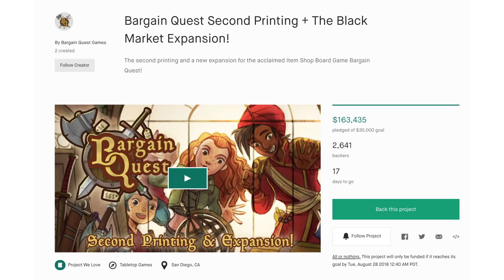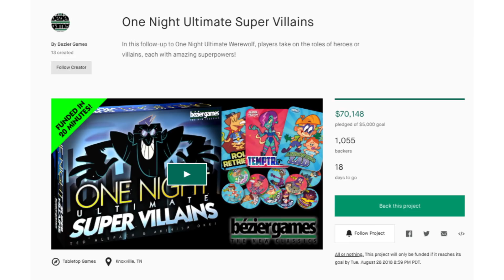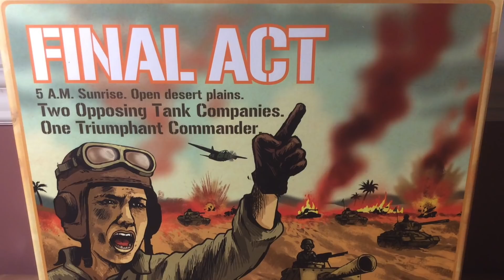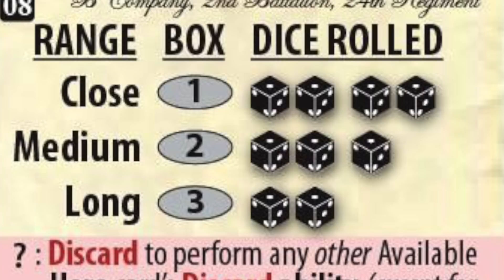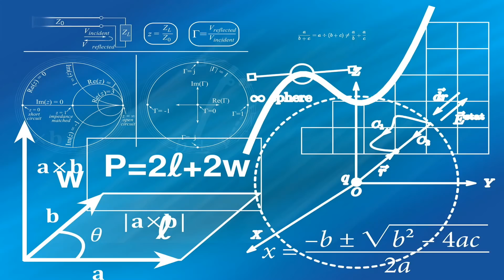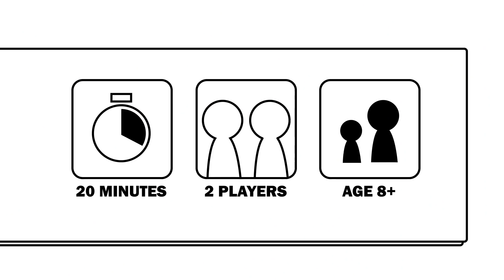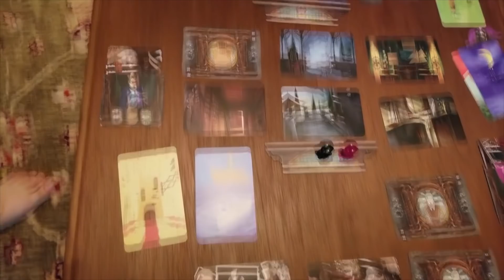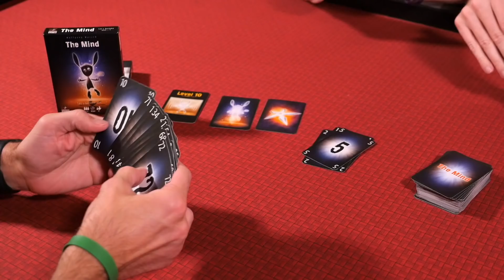Board Game Breakfast - Color, Color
Tom Vasel takes a look at the news of the week, joined by a host of friends!   Welcome to episode # 241 of Board Game Breakfast!

Show Notes
0:20 - Introduction
0:59 - News
4:18 - Kickstarter News
7:27 - From the Page to the Table
9:38 - Mega Meeple
11:38 - No Enemies Here War Game News
13:57 - Dice Tower Productions
14:54 - Applied Mechanics
17:09 - Thrift Store Throwbacks
19:33 - Harsh Opinions
22:13 - By the Numbers
24:11 - Solo Mode
25:58 - The Theme Is
28:12 - Tom Thinks: Color, Color
30:51 - You Bet Your Bippy
33:07 - The Pitch
35:05 - Time to Play
37:02 - We Game Together
39:23 - Tantrum House Throwdown
41:26 - Final Thoughts